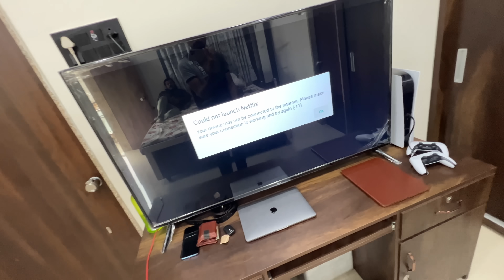Thar Ke Sath Muje Dho Diya 😂